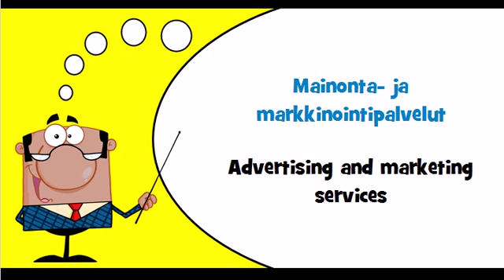Let's learn Finnish Theme = Advertising and marketing services